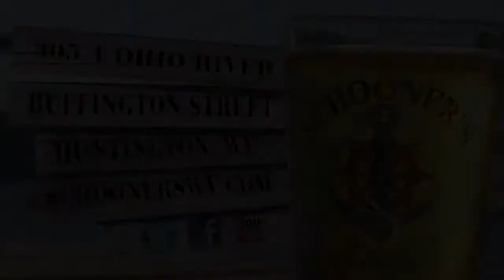Schooner's Waterfront Grille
Located in beautiful Guyandotte West Virginia near Huntington and Barboursville. Dine on the Ohio River and enjoy the beautiful views and relaxing atmosphere at one of the best kept secrets in the tri-state area. For your dining pleasure and great entertainment Schooner's Waterfront Grille is the place to eat.